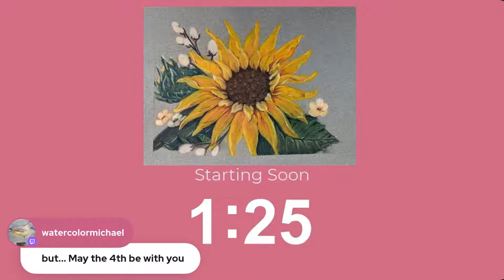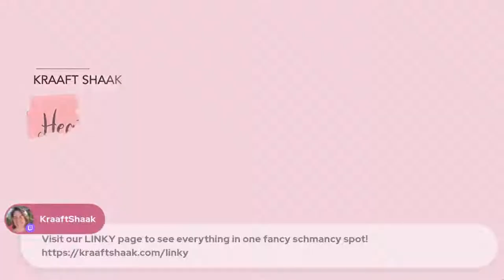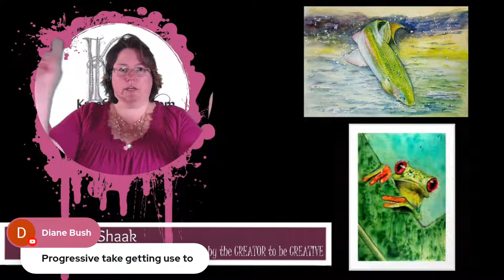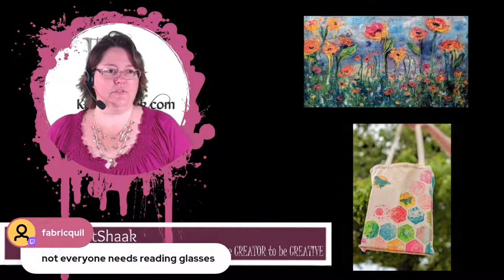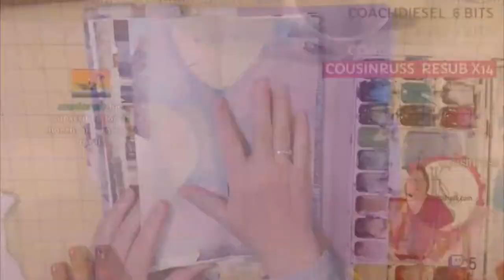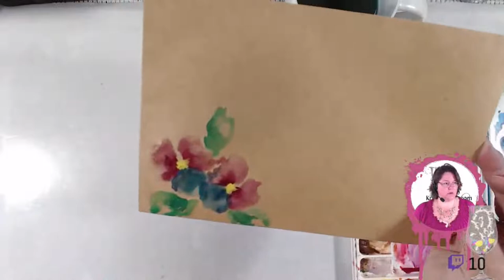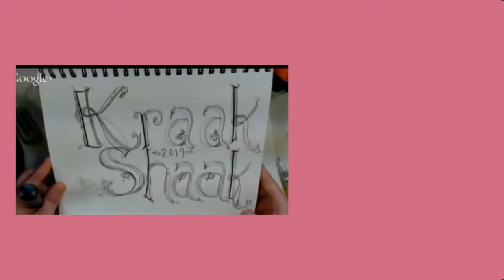Gift Bag Painting - Art Adventures, live replay!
Today we are painting gift bags because Mother's Day is coming and if you aren't preparing your momma will be sad!
PS - your momma isn't the only mom in your life...who else needs a "Hey! I appreciate you for your Momness"